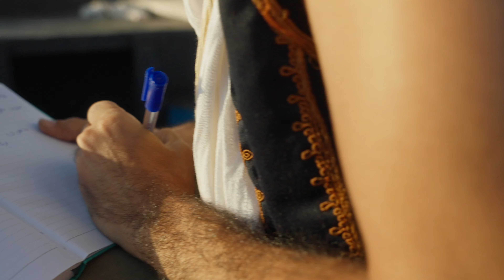Flowers On Monday feat. Weam Ismail - Horizons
Singer, Lyrics and composition: Weam Ismail
Music Producer: Flowers on Monday
Music
Location: Gabela blue lagoon